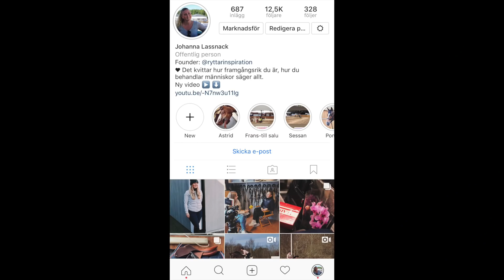OLJAR TRÄNS!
Jag har fått väldigt många frågor om hur jag oljar mina lädersaker så som träns, förbygel osv. I denna videon visar jag exakt hur jag gör och förklarar varför jag gör det med alla mina grejer :-)